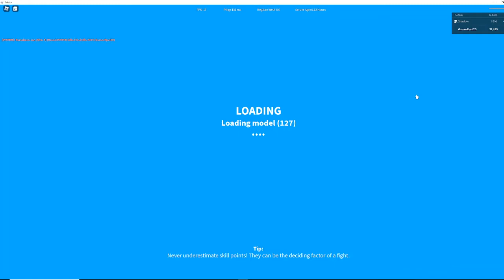Roblox Kaiju Universe with my friend beam clashing and role play (no voice chat)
This is just me and my friend getting bored because of no new Kaiju update when it's gonna be here.